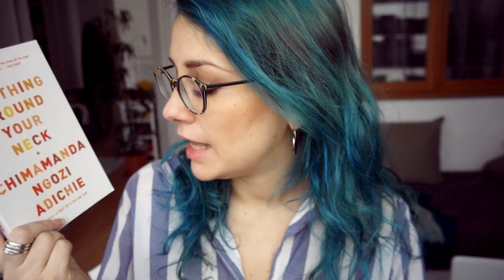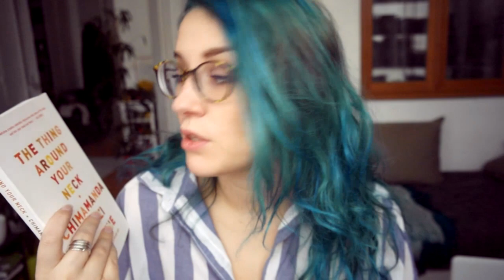Recent Reads - a big one !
Books mentioned :
The thing around your neck by Chimamanda Ngozi Adichie
The Modern Fable by Nishiwaki Junzaburo
The Prophet by Kahlil Gibran
Prize Stock by Kenzaburo Oe
The Reed Cutter by Junichiro Tanizaki
Dreams by Naguib Mahfouz
Woman at Point Zero - Nawal el Saadawi
The Red Room & The blind beast by Edogawa Ranpo
Chronicle of my Mother by Yasushi Inoue